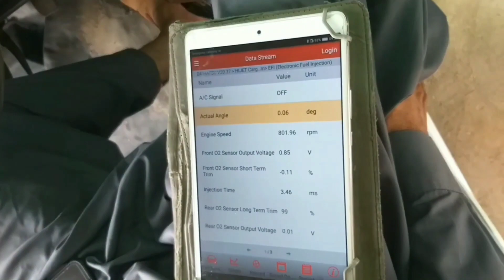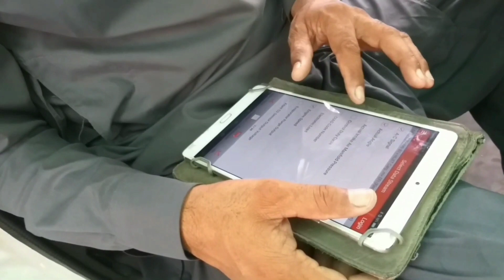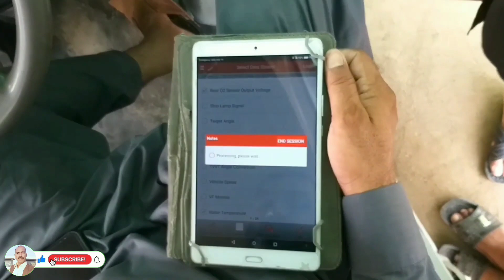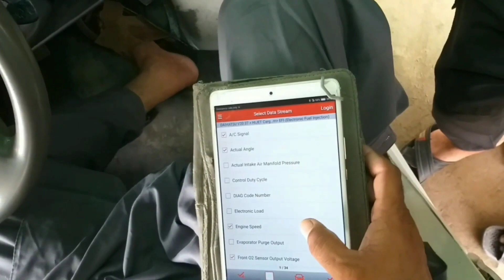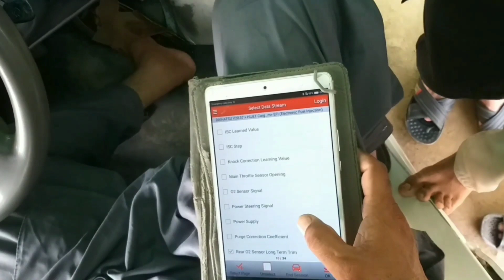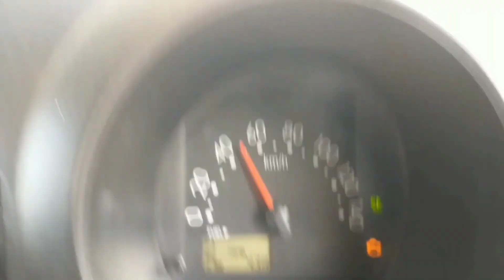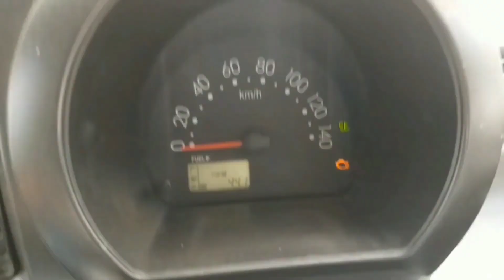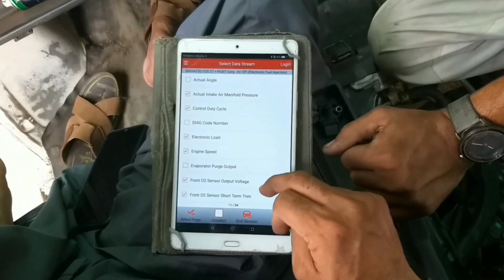How to increase petrol average | How to increase mileage of Daihatsu hijet,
Sukhera auto tips,

Fuel efficiency
How to increase fuel average
How to increase mileage of Daihatsu hijet

Daihatsu hijet cargo
Suzuki every
Nissan clipper
Mitsubishi
Mini van
van
hijet daihatsu
catalytic converter cleaning
daihatsu hijet
hijet
daihatsu
daihatsu hijet cargo

how to increase gas mileage
how to increase fuel economy
fuel economy
how to increase fuel efficiency
how to fix fuel efficiency in your car
how to get better gas mileage
fuel efficiency
how to increase fuel economy of car
increase fuel efficiency
how increase fuel economy
average fuel economy
fuel economy increase tips
how to increase mileage
patrol average
how to increase patrol average
how to increase average
patrol average setting
fuel average
daihatsu hijet
daihatsu hijet van
daihatsu hijet fuel average
daihatsu hijet fuel consumption
hijet fuel average
daihatsu hijet cargo
daihatsu hijet fuel type
daihatsu hijet specifications
daihatsu hijet petrol average in pakistan
daihatsu hijet review
daihatsu hijet 660cc fuel consumption
daihatsu hijet price in pakistan